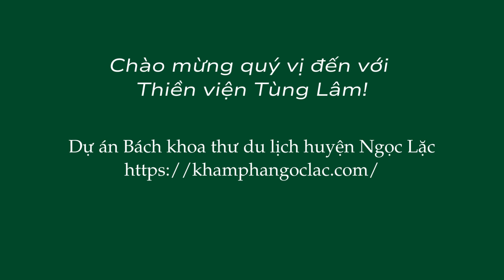Thiền viện Tùng Lâm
Giới thiệu nét đặc sắc của Thiền viện Tùng Lâm, huyện Ngọc Lặc, tỉnh Thanh Hóa. Video thuộc dự án Bách khoa thư du lịch huyện Ngọc Lặc.